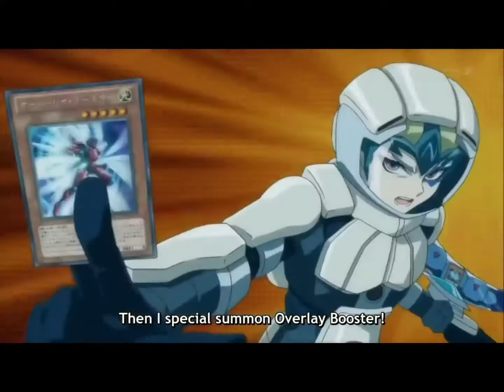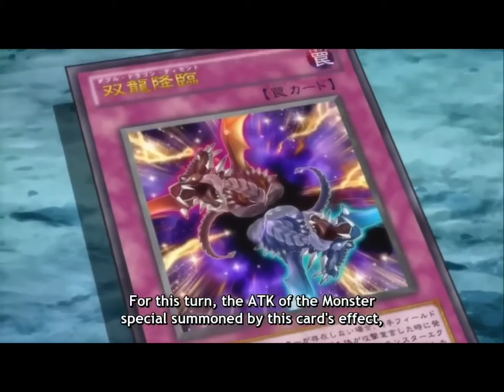Mizar vs Kite [Amv]